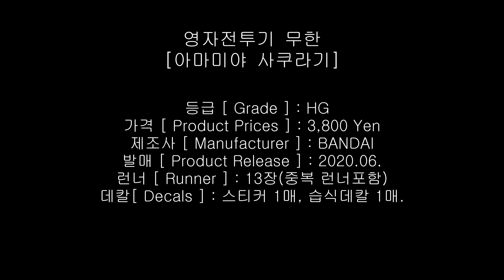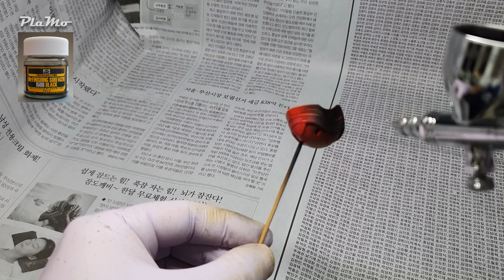반다이 HG 영자전투기 무한 아마미야 사쿠라기 풀 도색과 색분할 방법[ Spiricle Striker Mugen Sakura Amamiya Type ][PlaMo]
HG 영자전투기 무한 아마미야 사쿠라기 풀도색과 4가지 색분할방법 소개영상입니다.
약간의 색분할된 부품들이 있지만 그래도 많은 스티커 부착이 기다리고 있는 조립킷입니다. 영상에서는 4가지 색분할도구를 소개합니다. 그중 한 방법으로 스티커를 마치 마스킹 스티커로 사용함으로써 쉽게 마스킹하는 방법입니다 . 이외에도 다양한 색분할 도구들을 소개하고 있습니다. 만약 도색을 입문해 색분할 작업이 어렵게만 느껴졌다면 이 영상을 통해 익혀보시고 실전에 활용해 보셨으면 좋겠습니다.
영자전투기 무한 도색편 재밌게 시청해 주시고 궁금한 점이 있다면 언제든지 댓글로 알려주시면 좋겠습니다.
(이 조립킷은 사쿠라대전 게임에 등장하는 로봇을 모형화시킨 킷입니다.)